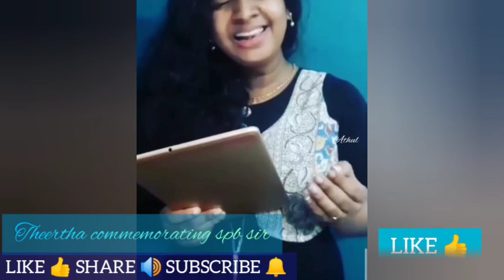തീർത്ഥയുടെ പാട്ട് എസ് പി ബാലസുബ്രഹ്മണ്യത്തെ സ്മരിച്ച് || Flowers top singer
Theertha sings a beautiful song commemorating sp balasubramaniam sir